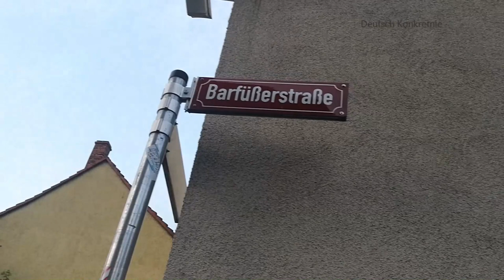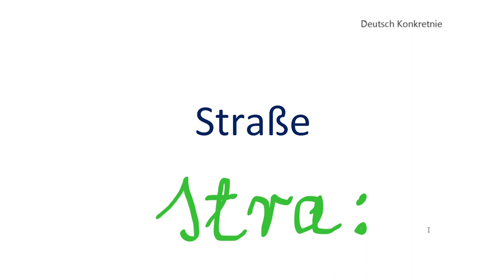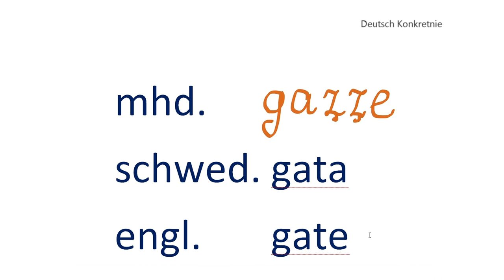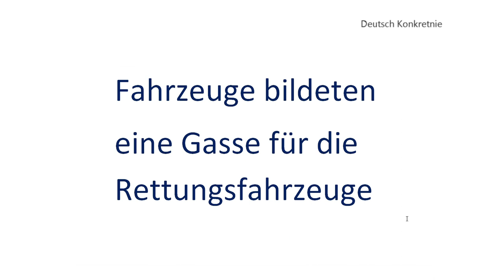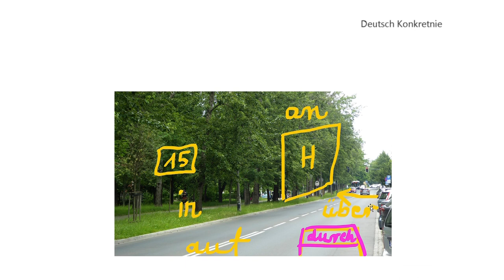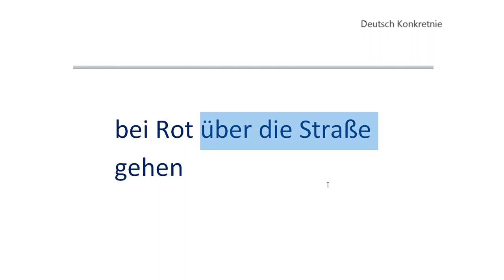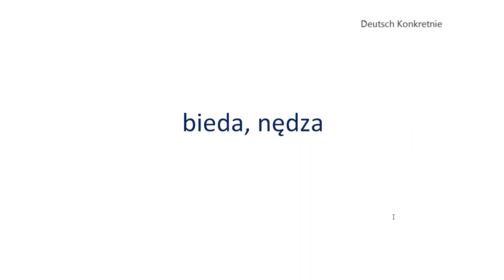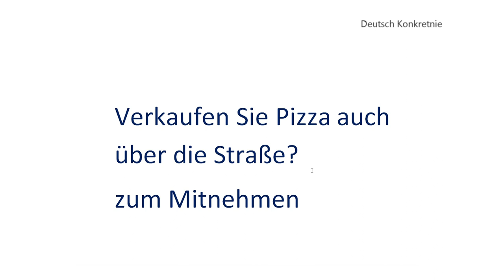Straße - Gasse. Lekcja języka niemieckiego online. Leksyka. Pochodzenie, wyrażenia, różnice.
Czy znasz różnicę między słowami Straße a Gasse? Ciekawostki gramatyczne i leksykalne, wymowa. Zapraszam na bezpłatne lekcje języka niemieckiego online. Playlisty: Gramatyka, Leksyka, Matura z języka niemieckiego, Egzamin Ósmoklasisty z języka niemieckiego, Lekcje A1-C1, DSD II, Realioznawstwo, Porady Jak?